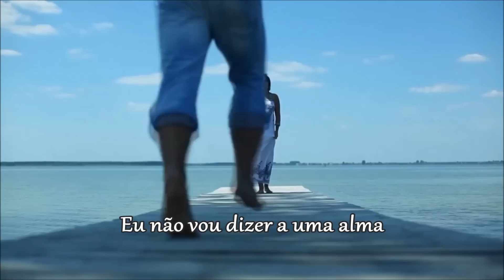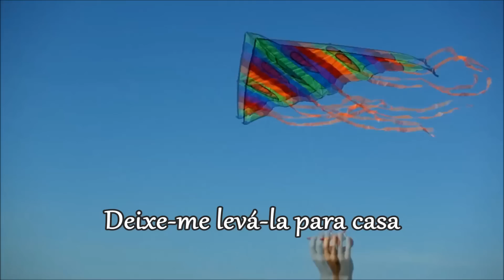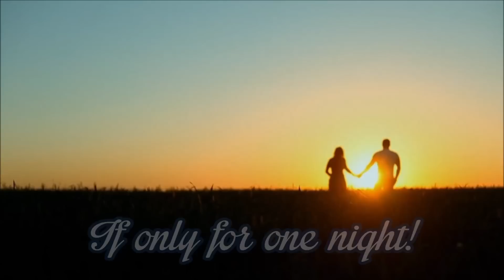If Only For One Night Luther Vandross (TRADUÇÃO) HD (Lyric Video)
"If Only For One Night" faz parte do álbum "The Night I Fell In Love" de Luther Vandross, lançado em 1985.